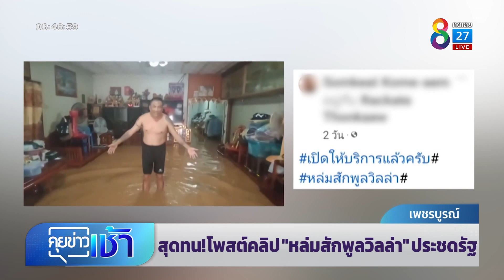สุดทน! โพสต์คลิป "หล่มสักพูลวิลล่า" ประชดรัฐ | คุยข่าวเช้าช่อง8 | 25 ส.ค. 65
เจ้าของบ้านทนไม่ไหว น้ำเข้าท่วมบ้านซ้ำซากทุกปี
อัดคลิปประชดหน่วยงานรัฐ ไม่หาแนวทางแก้ไขปัญหาที่ยั่งยืน